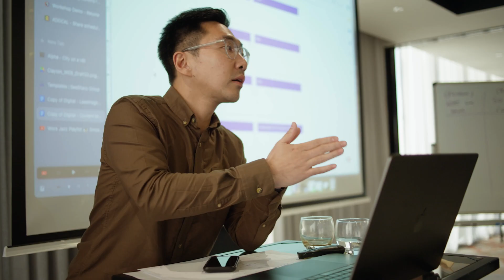Join our LIVE StoryBrand Workshop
Join us for Australia's first StoryBrand Workshop in 2024!

This is a 2 Day Workshop to create a complete marketing plan at the beautiful Mercure Melbourne Doncaster.

This is a small scale in-person event so that you get the attention and support you need to create marketing that works.

StoryBrand uses the traditional elements of storytelling to craft a clear brand message to fast-track purchasing decisions.

You will:
- Clarify your message so your customers listen
- Develop a sales funnel that works on autopilot
- Create Content your audience will love

If you have read the book "Building a StoryBrand" or "Marketing Made Simple" you know that doing it yourself only gets you so far.

Let us help you get it right and make marketing your best investment yet.
StoryBrand

During the workshop you will also get:
- Morning & Afternoon Tea + Delicious Lunch
- Full printed and digital documentation
- 1-1 review with trained StoryBrand Guides
- AI masterclass
- Professional photography and videography

See full agenda, inclusions and details on our website.

SeeSharp Group is Australia's StoryBrand Certified Agency and licensed to host these workshops.